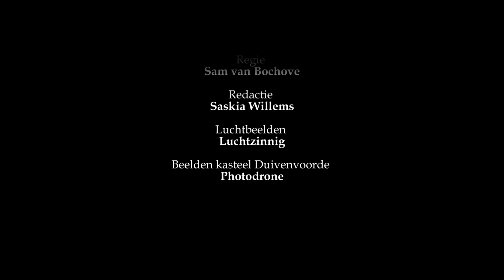Ruimte om te ademen